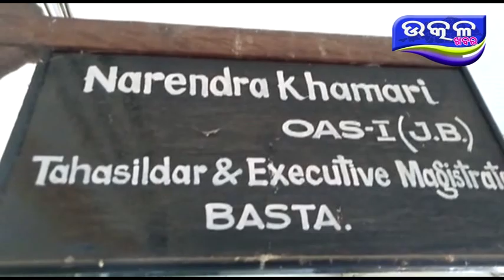congress tarafa ru basta tahasildar nku dabi patra - Ajira Odisha Utkal Khabara